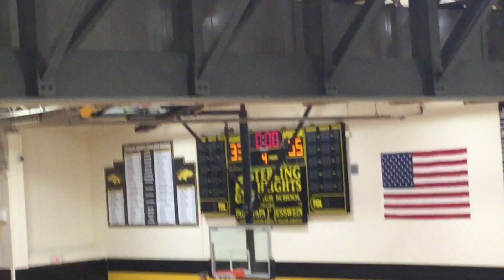SHHS Freshman Basketball VS Lutheran North